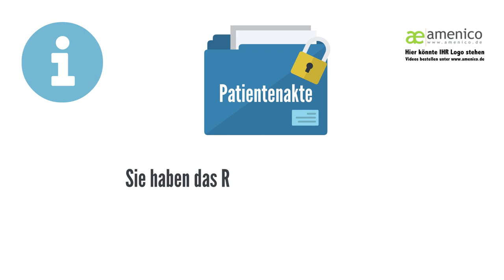„Die DSGVO in Zahnarztpraxen" neues Erklär-Video von amenico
copyright by amenico.

Erklär-Video zur DSGVO um Ihre Patienten über die Sicherheit ihrer Daten aufzuklären. Im Erklär-Video erscheint mehrfach Ihr Logo. Außerdem erscheinen am Ende des Erklär-Videos Ihre kompletten Kontaktdaten.

Dieses Erklär-Video ist als Kurzinformation für Ihre Patienten gedacht und informiert auf eine heitere Art und Weise über den sicheren Umgang mit Patientendaten. Das Erklär-Video kann natürlich auch für andere Kommunikationswege mit Ihren Patienten eingesetzt werden. Durch den offensiven Umgang mit dem Thema Datensicherheit geben Sie Ihren Patienten ein gutes und sicheres Gefühl, was den Umgang mit persönlichen Daten in Ihrer Praxis anbelangt.